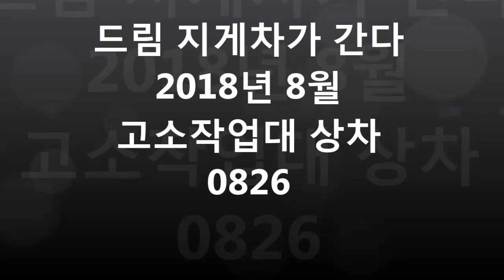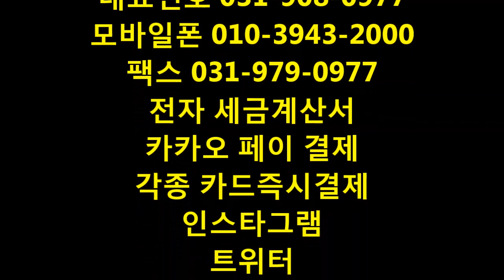드림지게차가 간다) 지게차 운전 고소작업대(리프트카)상차#0826